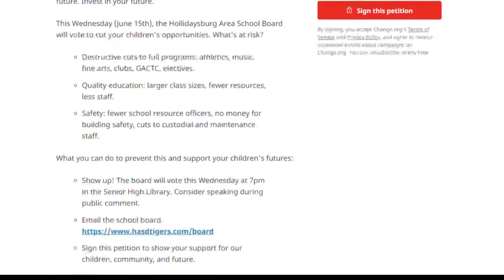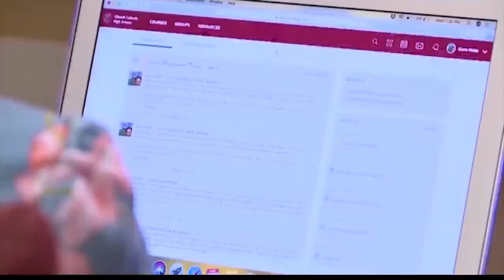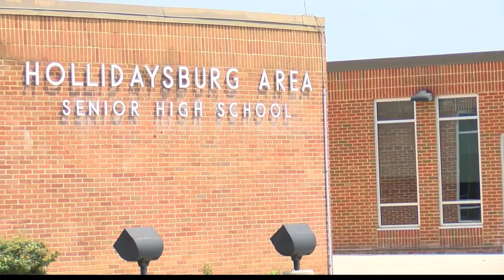Hollidaysburg Area School District to vote on raising its taxes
Hollidaysburg Area School District to vote on raising its taxes 6-15-22